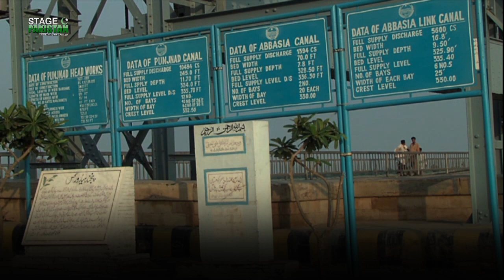Irrigation System of Pakistan - Sab ka Pakistan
Pakistan is blessed with 5 rivers to irrigate land and have the world largest irrigation system. Indus Basin Irrigation System (IBIS), is the largest irrigation system in the world. It irrigates 45 million acres of farm land which produces wheat, rice, fruits, vegetables, sugarcane, maize and cotton.